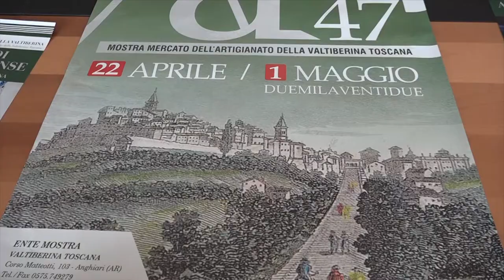Torna ad Anghiari la mostra mercato dell’artigianato della Valtiberina Toscana